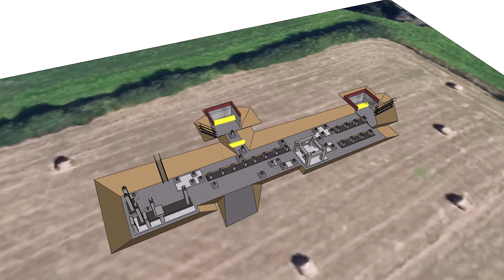Construction LES ROCHETTES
Construction LES ROCHETTES Poste GRTgaz